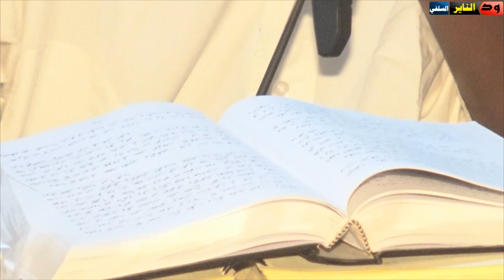المحاضرة الكبرى في الرد على مناظرة الإزيرق والهواري - كلمة الشيخ شهاب عوض